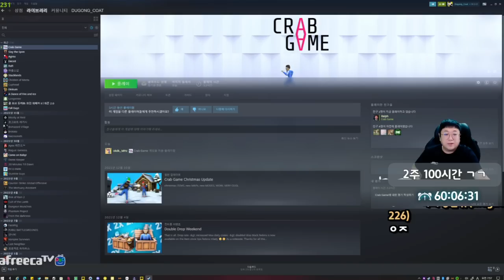코빡이들 ㅈㄴ 웃기네ㅋㅋㅋㅋㅋㅋ안보면후회합니다 (23.01.05-7)